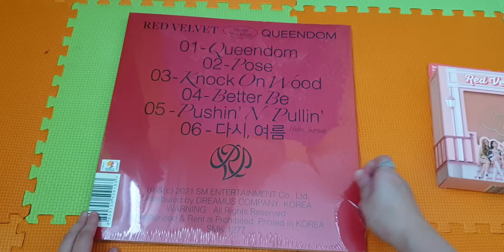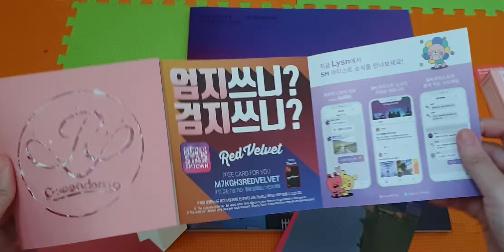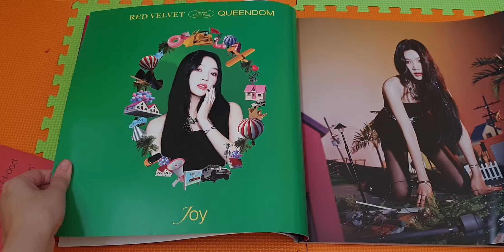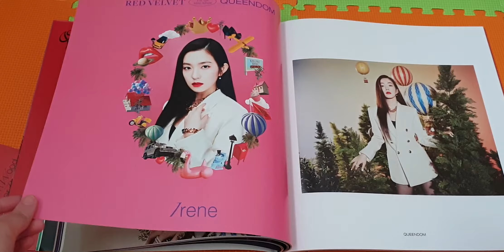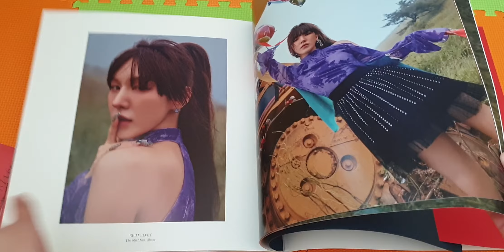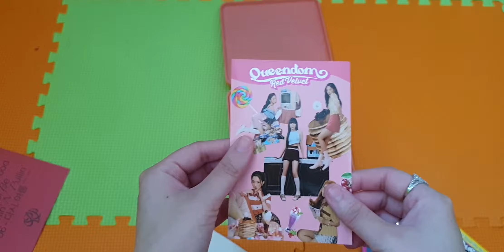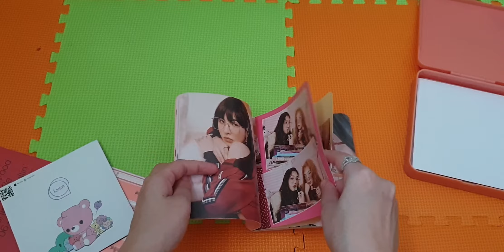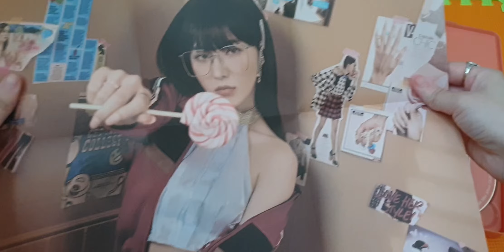unboxing 레드벨벳 Red Velvet The 6th Mini Album ‘Queendom’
details :
- cover
- photobook
- CD-R
- envelope
- portrait card
- postcard
- bookmark
- poster
- photo card

CASE VER
- case
- photobook
- lyrics book
- CD-R
- folded poster
- poster
- postcard
- envelope
- sticker set
- special card
- photo card